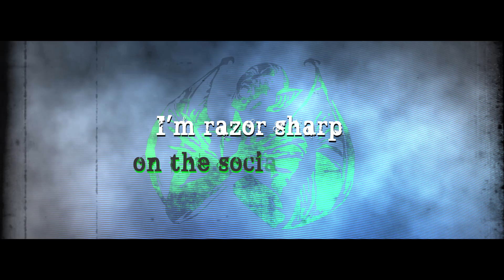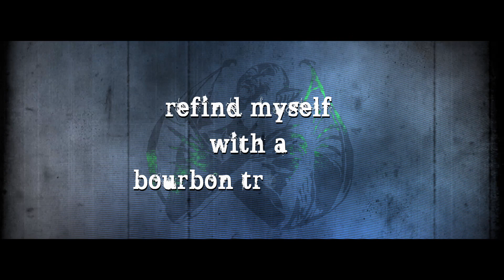MARYANN COTTON - I'm Your Saint (2020) // official Clip // El-Puerto-Records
MARYANN COTTON - I'm Your Saint

from the album "Hallelujah" (Release date July 3rd, 2020)